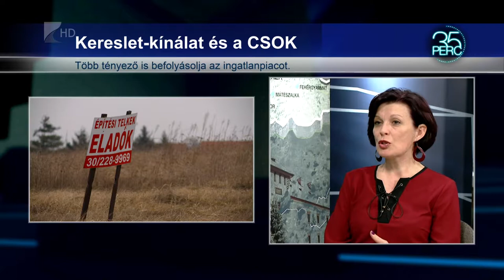35 perc/Ingatlanpiac - Kölcsey Tv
A magas árak egyelőre maradnak az ingatlanpiacon, ez annak is köszönhető, hogy méh minfih erősödik a kereslet. A bérleti díjak és az árak is emelkedtek 2018-ban, a piacot több tényező is befolyásolja.